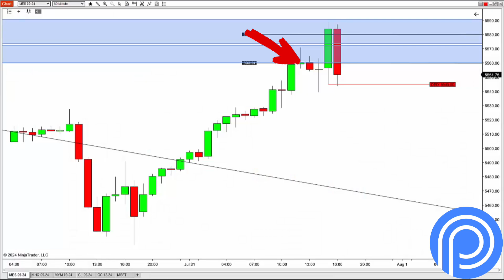FED Day Pre-Market Analysis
CFTC RULE 4.41 HYPOTHETICAL OR SIMULATED PERFORMANCE RESULTS HAVE INHERENT LIMITATIONS. UNLIKE AN ACTUAL PERFORMANCE RECORD, SIMULATED RESULTS DO NOT REPRESENT ACTUAL TRADING. ALSO, SINCE THE TRADES HAVE NOT BEEN EXECUTED, THE RESULTS MAY HAVE UNDER-OR-OVER COMPENSATED FOR THE IMPACT, IF ANY, OF CERTAIN MARKET FACTORS, SUCH AS LACK OF LIQUIDITY. SIMULATED TRADING PROGRAMS IN GENERAL ARE ALSO SUBJECT TO THE FACT THAT THEY ARE DESIGNED WITH THE BENEFIT OF HINDSIGHT. NO REPRESENTATION IS BEING MADE THAT ANY ACCOUNT WILL OR IS LIKELY TO ACHIEVE PROFIT OR LOSSES SIMILAR TO THOSE SHOWN.

Trading contains substantial risk and is not for every investor. An investor could potentially lose all or more than the initial investment. Risk capital is money that can be lost without jeopardizing ones financial security or life style. Only risk capital should be used for trading and only those with sufficient risk capital should consider trading. Past performance is not necessarily indicative of future results.